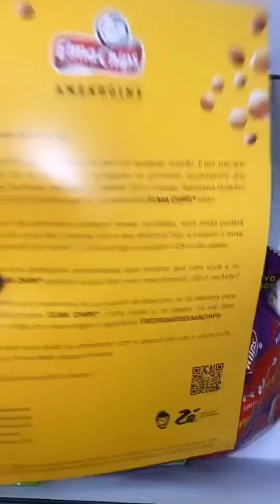Cauã Pablo pega carona com Paulo Rodrigues para ir a ensaio 🙏🙏🌻🌻🌻🌻🌻